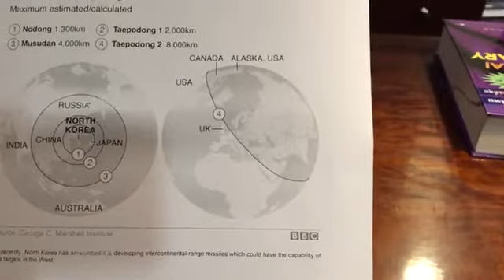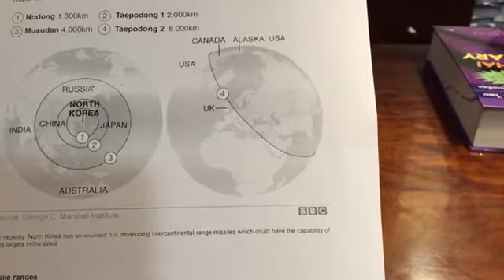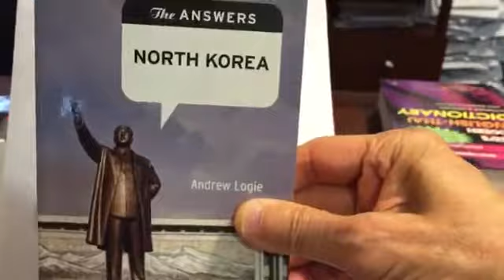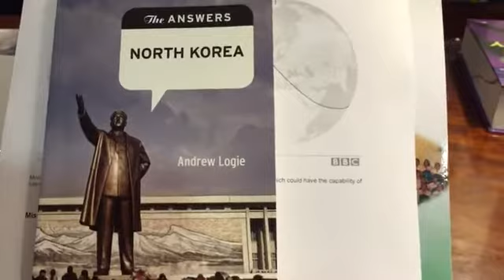สุทธิชัย live : ความสัมพันธ์ระหว่างญี่ปุ่น จีน เกาหลีและอเมริกา | 12 ก.พ 60